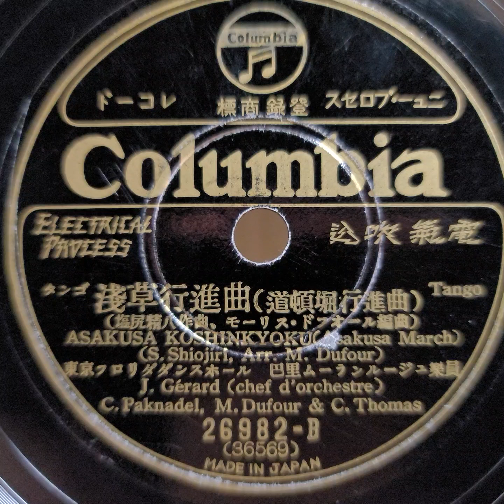東京フロリダダンスホール・巴里ムーランルージュ樂員 ♪淺草行進曲♪（道頓堀行進曲）1932年 78rpm record. Victor VV 1 ｰ 80 phonograph.